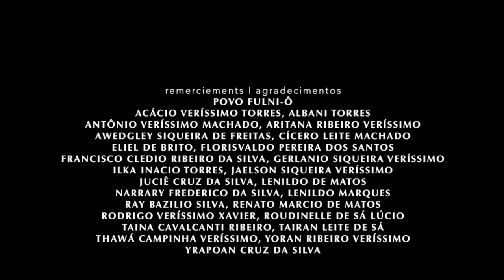POVO FULNI’Ô (Híbridos, the Spirits of Brazil)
POVO FULNI'Ô

At the Aldeia Multiétnica, the Fulni-Ô perform their powerful songs and dances, singing stories of nature and resistance of their people.

cc.by.nc.sa
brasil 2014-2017